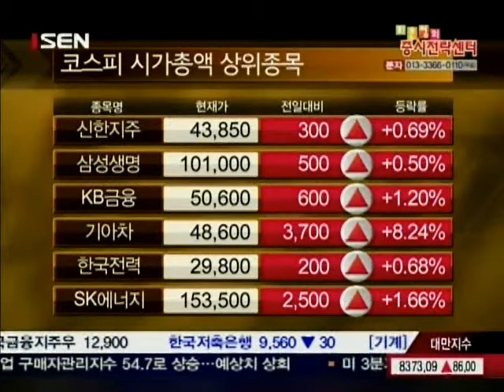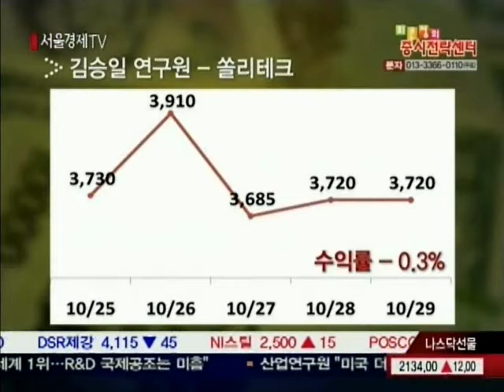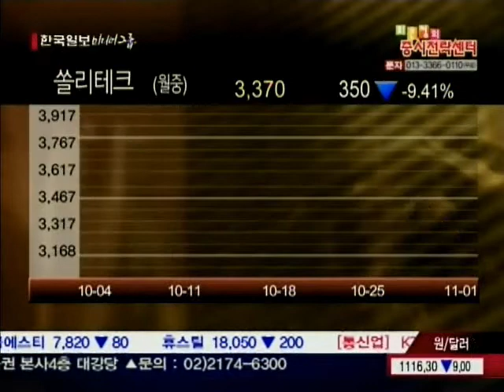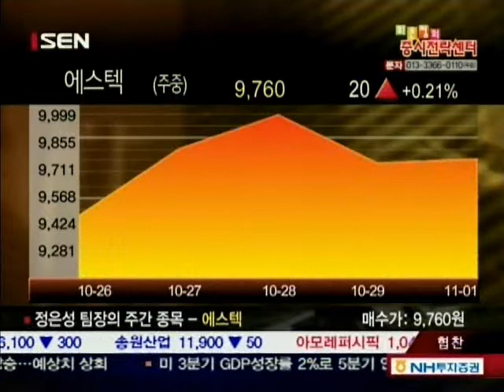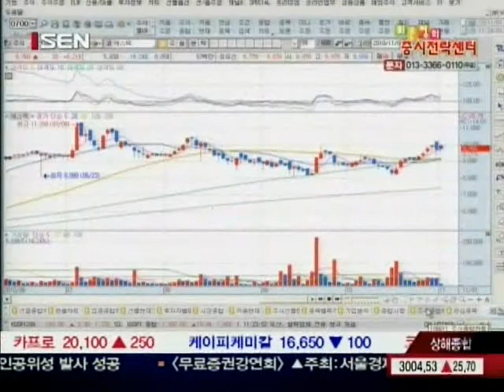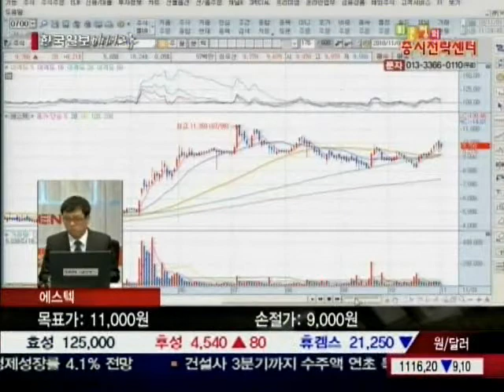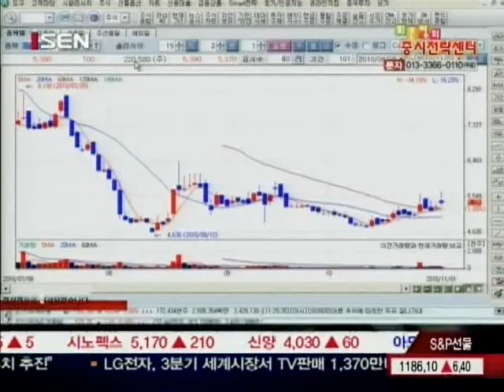20101101_최은정의 증시전략센터_1_160회